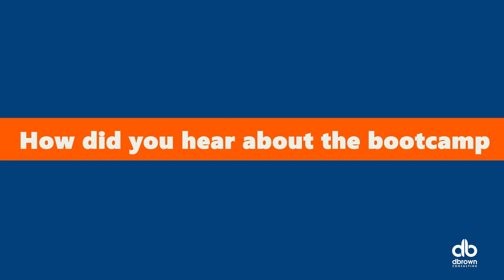Augustine Chukwu Power Platform Bootcamp dbc 2023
Augustine joined the dbrownconsulting Analyst Bootcamp 4.0 (Financial Modeling Track) to gainin-demand skills in Power Platform.

After 6 weeks of Virtual and Live Trainings and emerging one of the top 50 participants from a vetted stream of 800 plus people, listen to his testimonial and experience in the Bootcamp.